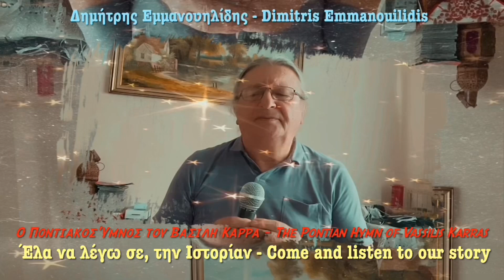Έλα να λέγω σε, την Ιστορίαν - COME AND LISTEN TO OUR STORY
Ο Ποντιακός Ύμνος του Βασίλη Καρρά - The Pontian Hymn of Vassilis Karras

Αυτός είναι ο ποντιακός ύμνος που δημιούργησε  το 2010 ο Βασίλης Καρράς και είναι και αυτό ένα από τα πιο αντιπροσωπευτικά τραγούδια της γενοκτονίας του Πόντου, του βίαιου και με ποτισμένου με αίμα ξεριζωμού των Ελλήνων από τις προαιώνιες πατρίδες τους!
Θέλω κι εγώ με τον δικό μου τρόπο να βοηθήσω στο αγώνα για την αναγνώριση αυτής της γενοκτονίας από όλο τον κόσμο!!!
Σας παραθέτω τους στίχους στα ποντιακά, νέα ελληνικά και αγγλικά, να μπορέσετε έτσι να νιώσετε κι εσείς τον πόνο και τον καημό των κυνηγημένων και ξεριζωμένων ανθρώπων!
ΔΕΝ ΞΕΧΝΩ!!!  ΚΑΜΙΑΝ ΚΙ´ΑΝΑΣΠΑΛΩ!!!
ΑΥΤΗ ΕΙΝΑΙ Η ΙΣΤΟΡΙΑ ΜΑΣ!!!❤️❤️❤️

This is the Pontian Anthem created in 2010 by Vassilis Karras and it is also one of the most representative songs of the Pontian genocide, the violent and blood-soaked uprooting of the Greeks from their ancient homelands!
I also want to help in my own way in the fight for the recognition of this genocide by the whole world!!!
I quote the lyrics in Pontian, modern Greek and English, so that you too can feel the pain and misery of the hunted and uprooted people!

Έλα να λέγω σε, την Ιστορίαν

Που να εξέρσ’ εσύ πουλόπο μ’
ντο θα λεν ξεριζωμόν
ασ’ σον Πόντον ελυπέθε
μόνο λίγους ο Θεός

Ως σα γόνατα τσαμούραι
κι όλοι τυρρανίουνταν
άλλοι εχάθανε σην στράταν
κι άλλοι εφουρκίγανε

ΕΛΑ ΝΑ ΛΕΓΩΣΕ ΤΗΝ ΙΣΤΟΡΙΑ
ΓΙΑ ΝΑ ΜΑΘΙΣ’ ΑΤΟ ΚΑΙ ΣΑ ΠΑΙΔΙΑΣ

Σήν χαράν ούλ’ εντάμαν
και σον πόνον μουν μαζί
άλλος έχανε τη μάνα
και η μάνα το παιδί

Όταν είπαν να μετρούνε
πόσοι επέμναν με την ψήν
σα χαρτία τρείς χιλιάδας
τριακόσοι σην ζωήν

Έτον 19 τη Μάι
που ο ήλον έδυσε
η χαρά για πάντα εχάθεν
και τα δάκρυα μ’ στέρεψεν

ΕΛΑ ΓΙΑ ΝΑ ΣΟΥ ΠΩ ΤΗΝ ΙΣΤΟΡΙΑ

Που να ξέρεις εσύ πουλάκι μου
τι θα πει ξεριζωμός,
απ´ τον πόντο λυπήθηκε
μόνο λίγους οι θεός!

Μέχρι τα γόνατα μέσα στις λάσπες
όλοι τυραννιούνταν,
άλλοι χάθηκαν στο δρόμο
και άλλοι πνίγηκαν!

ΓΙΑ ΝΑ ΤΗΝ ΜΑΘΕΙΣ ΚΑΙ ΣΤΑ ΠΑΙΔΙΑ ΣΟΥ!

Στην χαρά όλοι μαζί
και στον πόνο μας μαζί,

Όταν είπαν να μετρήσουν
πόσοι έμειναν στη ζωή,
στα χαρτιά τρεις χιλιάδες
τριακόσιοι στη ζωή!

Ήταν δέκα εννέα του Μάη
που ο ήλιος έδυσε,
η χαρά για πάντα χάθηκε
και τα δάκρυα στέρεψαν!

COME AND LISTEN TO OUR STORY

How would you know, my little bird
what does uprooting mean?
God felt sorry for only a few
people from Pontus!

Up to the knees in the mud
everyone was tyrannized,
others were lost on the way
and others drowned!

SO YOU CAN TEACH IT TO YOUR CHILDREN!

In joy all together
and in our pain together,
one was losing his mother
and a mother was losing her child.

When told to count
how many were left alive,
on paper were written three thousand
but only three hundred in reality!

It was the nineteenth of May
where the sun went down,
joy was forever lost
and the tears dried up!